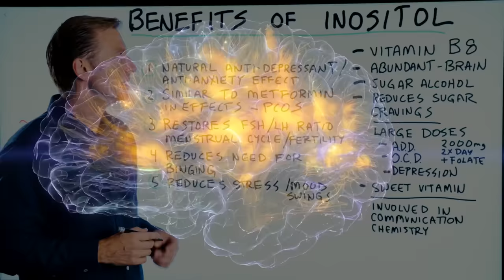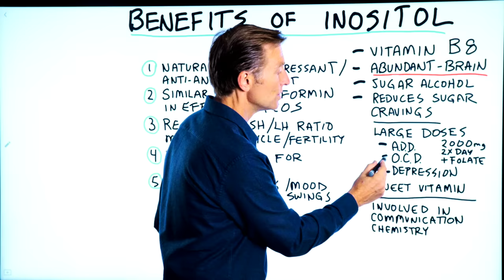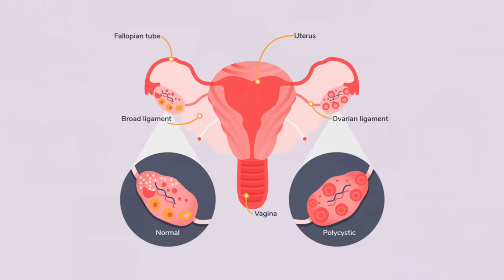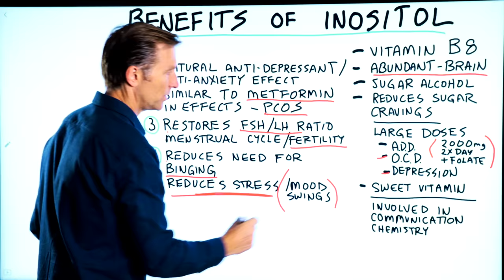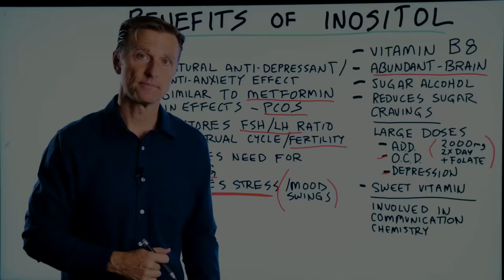The 5 Benefits of Inositol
Here are the 5 benefits of inositol you should know about.

Timestamps
0:00 Inositol
0:10 What is inositol?
1:20 Inositol benefits

In this video, I want to share with you a little bit about inositol. Inositol is vitamin B8. But, it’s no longer classified as a B vitamin because they found out that your body can make it. But, I believe it’s a very important vitamin.

Your body makes inositol, and it’s most abundant in your brain. It’s actually a sugar alcohol made from glucose. It can help with insulin resistance, blood sugars, and even to curb cravings. In large doses (2000mg twice per day) with a little bit of folate, inositol may help with conditions like ADD, OCD, depression, and problems with binge eating.

The type of inositol you may want to take is called Myo-inositol.

5 benefits of inositol:
1. It can act as a natural anti-depressant, and it may have anti-anxiety effects
2. It’s similar to metformin and may help with PCOS
3. It can help restore the FSH and LH ratios and may help with the menstrual cycle and fertility
4. It can reduce the need for binge eating
5. It can help reduce stress and mood swings

I hope this helps you better understand the unique benefits of inositol.